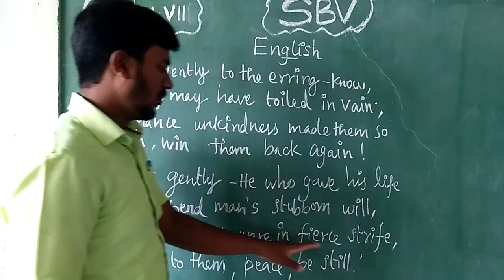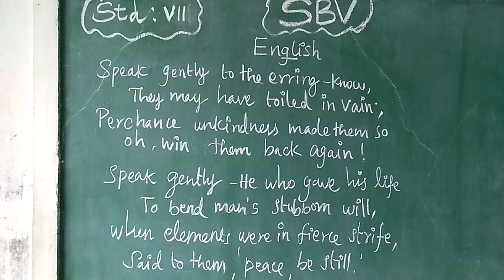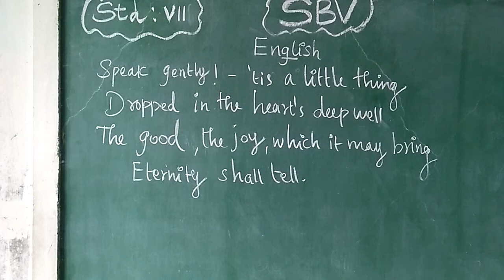7th English,,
this video promotes your ideas to learn the poem